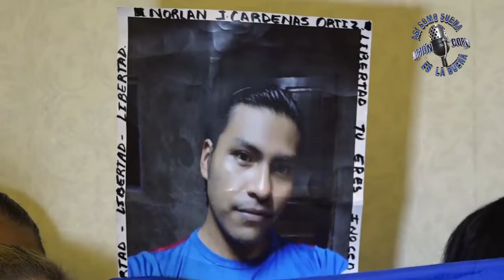Familiares de Presos Políticos anunciaron que más reos políticos se sumaron a la huelga de hambre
Familiares de Presos Políticos anunciaron en conferencia de prensa que más reos políticos se sumaron a la huelga de hambre en las celdas del sistema penitenciario Jorge Navarro como una forma de continuar en resistencia cívica, al mismo tiempo demandaron la liberación década uno de ellos.